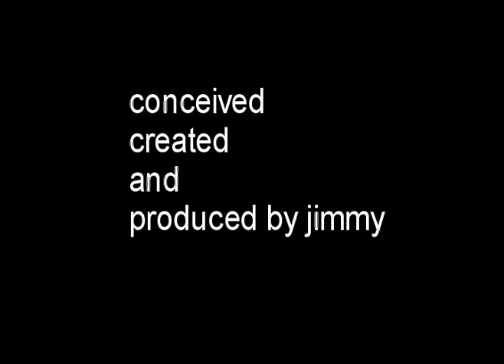my little paintbrush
short 3d video